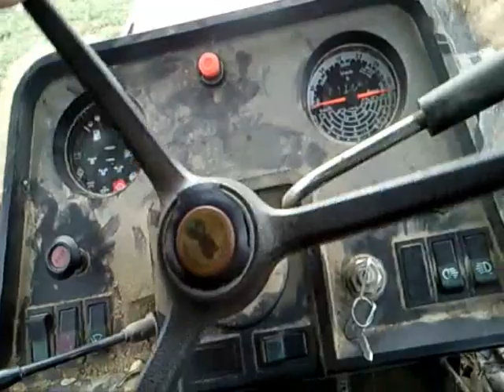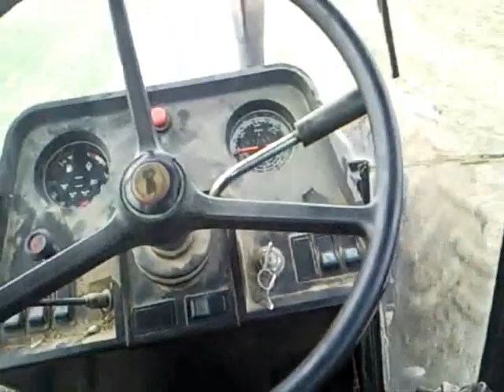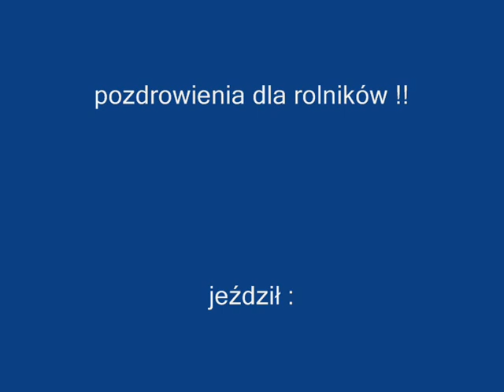Case 1056XL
Bronowanie pszenicy. Case + brony 5 polowe vs. 7 ha ;) , miejscami kręcone bokiem ale to tylko kilka minut proszę oglądać i komentować ;D . Postaram się nakręcić więcej filmów , Życzę miłego oglądania